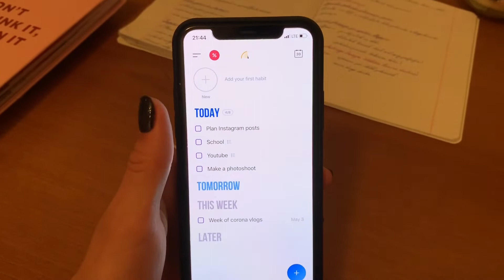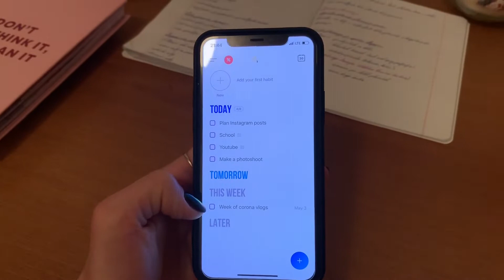GET ORGANIZED WITH ME | DAY 4 OF CORONA VLOGS | Katya Novikova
Hi!
Here's already 4th day out of Corona Vlogs for this week!